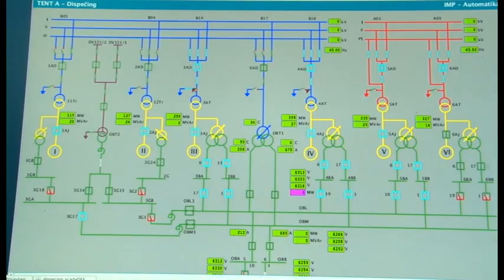Remonti u Tent A